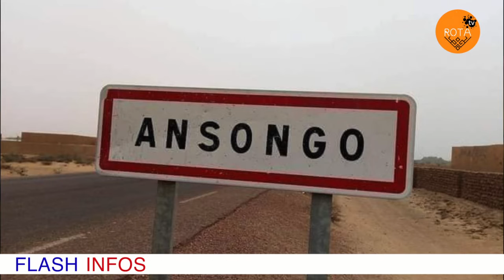Don Kubaru du 23 NOV